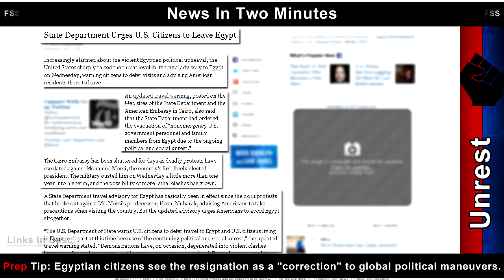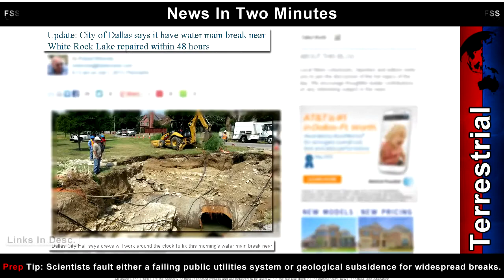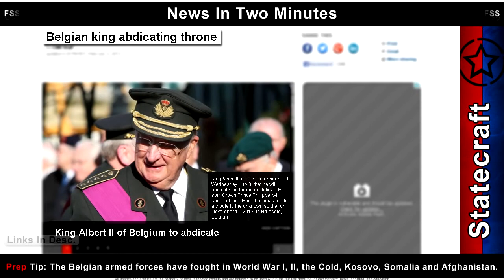News In Two Minutes - Revolution - EQ Sinkholes - Solar Flares - Kings - Prepper Survival News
Egypt Revolution #2 - Earthquakes Causing Sinkholes? - M Class Solar Flare - Oil Remains High On Egyptian Unrest - Countries Train For Riots - EQ's in Alaska and more.

In today's News In Two Minutes we cover a wide range of events happening in the current news cycle.

Links
All Links Available at http //FullSpectrumSurvival.com

Every day we will be producing a News In Two Minutes segment.